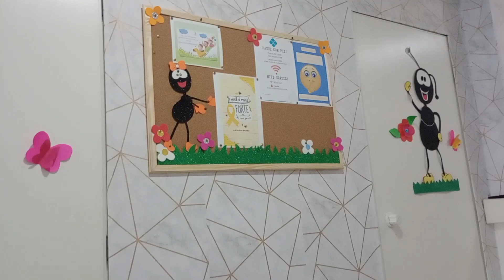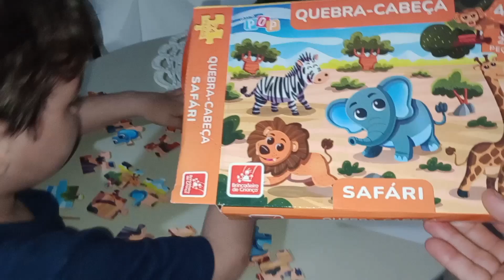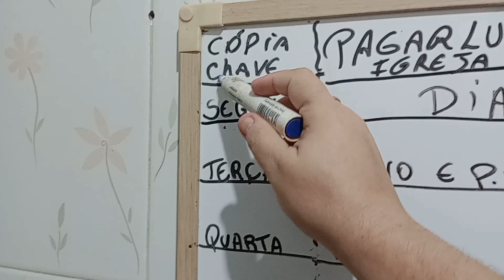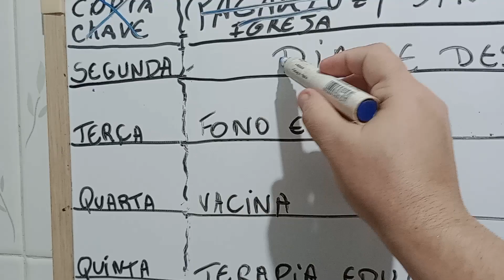Mostrei o Espaço Terapêutico que o Meu Filho Autista faz Terapia| Rotina da Tarde no Shopping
Mostrei o Espaço Terapêutico que o Meu Filho Autista faz Terapia| Rotina da Tarde no Shopping autismo @PipoTVautismo

Olá!Seja sempre bem-vindo  (a)  e convido você pra entrar no  mundo do autismo e tenho 1 filho autista diagnosticado com TEA moderado aos 4 anos de idade e mostro um pouco da rotina diária de um autista,desenvolvimento do meu filho e dicas sobre o autismo,compartilhando também essa experiência com outras famílias ou até mesmo uma mãe atípica .Deus derrame bençãos em abundância na sua vida 😊😊😊😍😍Volte sempre